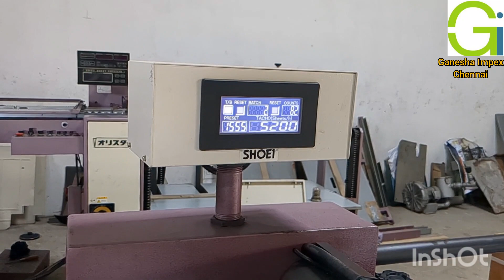SHOEI 66 Combi 16 - 2KL - "For Sale" - GANESHA IMPEX, Chennai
SHOEI 66 - 2KL
Size: 25" x 36"
2 Buckles and 2 Knives
Stacker and Bundler Unit
16 Pages Folding

GANESHA IMPEX
Kosappur, Chennai - 600052